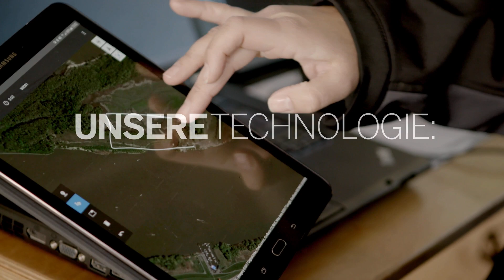Fähigkeiten der Drohnen: UAS Traffic Management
Um Drohnenflüge außerhalb des Sichtfeldes des Piloten in Zukunft zu ermöglichen, haben die DFS Deutsche Flugsicherung GmbH und die Deutsche Telekom gemeinsam das Projekt Drones Connected entwickelt. Mit diesem System ist es erstmals möglich, die Position von Drohnen zu ermitteln und zusammen mit anderen Flugzeugen in einer Übersicht darzustellen.